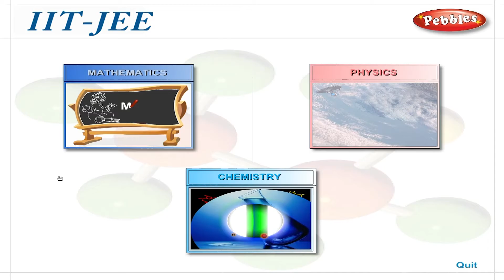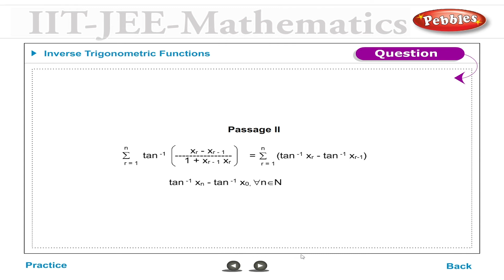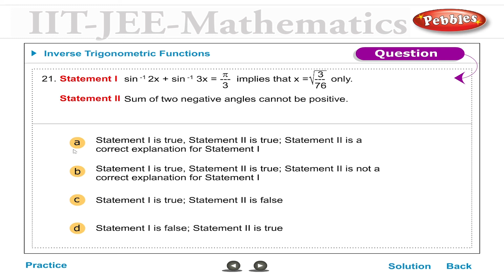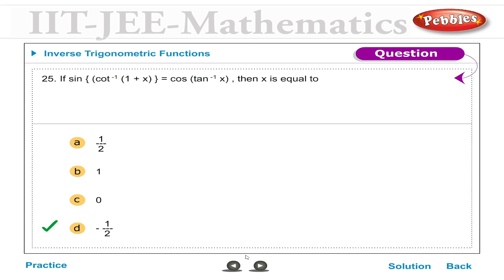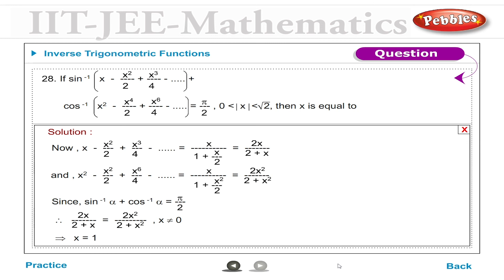IIT JEE Entrance Exam | Practice | Inverse Trigonometric | Mathematics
Pebbles presents " IIT JEE Entrance Exam",to help students fare well in the prestigious national level Engineering examination.An entry into the enterprising world of Engineering is a dream of all young students.Based mainly on testing the understanding of concepts learn through the schooling with its rapid-fire multimple questions,self assessment tests & Model paper.

Mathematics
Concepts
Test
Definitions
Formulae
Model Paper
Physics
Chemistry